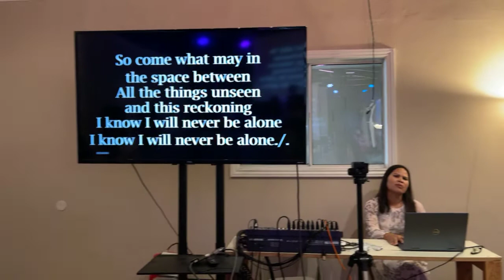Another In The Fire